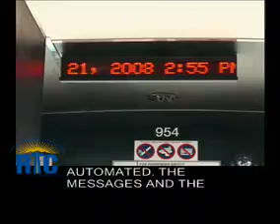On the Move with Dick Doyle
Who can use alternative transportation in Las Vegas? Anyone! In this series we introduce Southern Nevadans who have taken a step away from single occupancy commuting and aren't looking back!